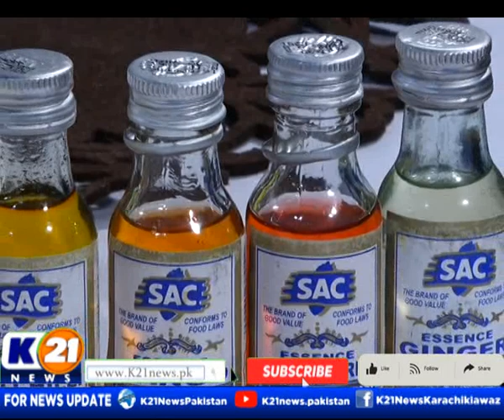KITCHEN 21 WITH CHEF ASAD | 10-May-2022 | K21 News